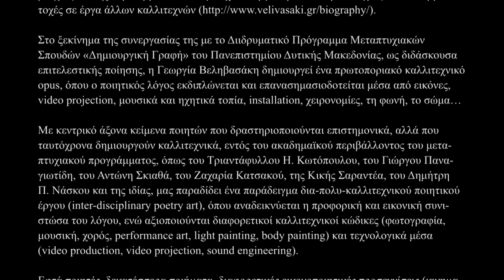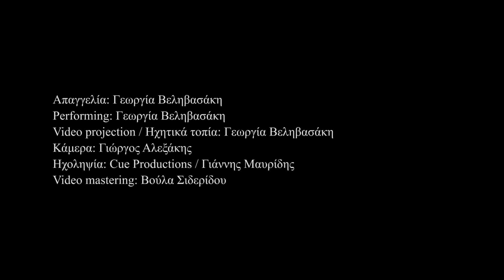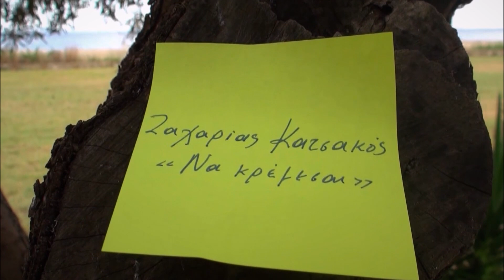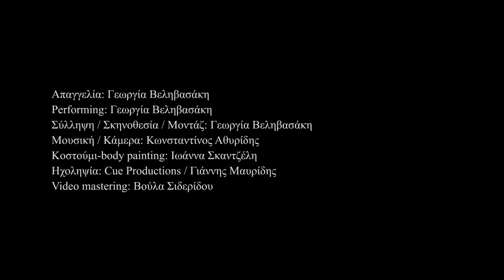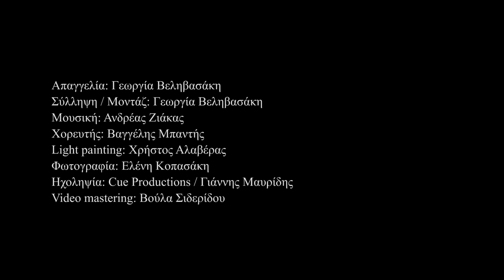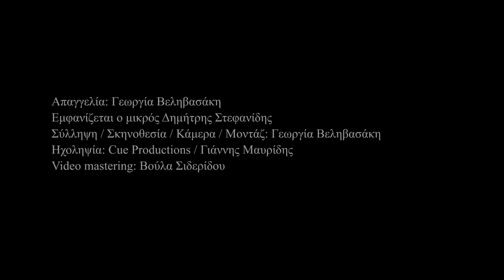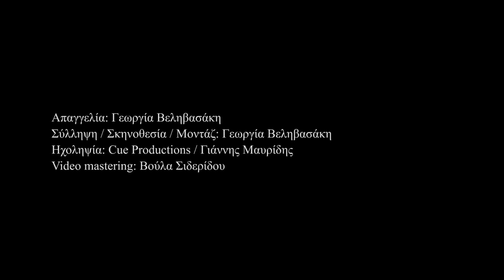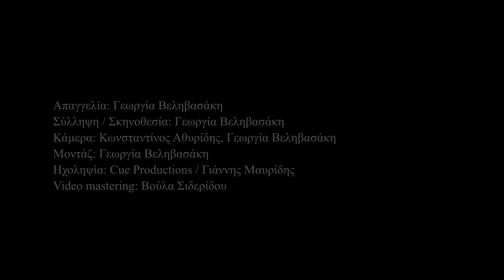«Ποιητικές Μεταγραφές» / Γεωργία Βεληβασάκη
Εφτά ποιητές, δεκατέσσερα «ποιητεχνήματα»

Όταν η ποίηση δεν προορίζεται για τη σελίδα ενός βιβλίου, πού πάει;  (John Hall)

«[...] Στο ξεκίνημα της συνεργασίας της με το Διιδρυματικό Πρόγραμμα Μεταπτυχιακών Σπουδών "Δημιουργική Γραφή" του Πανεπιστημίου Δυτικής Μακεδονίας, ως διδάσκουσα επιτελεστικής ποίησης, η Γεωργία Βεληβασάκη δημιουργεί ένα πρωτοποριακό καλλιτεχνικό opus, όπου ο ποιητικός λόγος εκδιπλώνεται και επανασημασιοδοτείται μέσα από εικόνες, video projection, μουσικά και ηχητικά τοπία, installation, χειρονομίες, τη φωνή, το σώμα…

Με κεντρικό άξονα κείμενα ποιητών που δραστηριοποιούνται επιστημονικά, αλλά που ταυτόχρονα δημιουργούν καλλιτεχνικά, εντός του ακαδημαϊκού περιβάλλοντος του μεταπτυχιακού προγράμματος, όπως του Τριαντάφυλλου Η. Κωτόπουλου, του Γιώργου Παναγιωτίδη, του Αντώνη Σκιαθά, του Ζαχαρία Κατσακού, της Κικής Σαραντέα, του Δημήτρη Π. Νάσκου και της ιδίας, μας παραδίδει ένα παράδειγμα δια-πολυ-καλλιτεχνικού ποιητικού έργου (inter-disciplinary poetry art), όπου αναδεικνύεται η προφορική και εικονική συνιστώσα του λόγου, ενώ αξιοποιούνται διαφορετικοί καλλιτεχνικοί κώδικες (φωτογραφία, μουσική, χορός, performance art, light painting, body painting) και τεχνολογικά μέσα (video production, video projection, sound engineering).

Εφτά ποιητές, δεκατέσσερα ποιήματα, διαφορετικές εικονοποιητικές προσεγγίσεις (κινηματογραφική απόδοση, επιτελ-εργία, video art, video film), που έγιναν με την προοπτική της ζωντανής παρουσίασής τους ως συνολικό καλλιτεχνικό συμβάν (exhibition performance art), προσβλέποντας σε μια πολυεπίπεδη και πολυαισθητηριακή ποιητική εμπειρία.

Στην ολοκλήρωση του εγχειρήματος συνέπραξαν εξωλογοτεχνικές καλλιτεχνικές φωνές, δημιουργώντας πρόσθετους νοηματικούς κόμβους και εμπλουτίζοντας με νέες διαστάσεις το κάθε ποιητικό έργο: ο σκηνοθέτης/συνθέτης Κωνσταντίνος Αθυρίδης, ο εικαστικός Χρήστος Αλαβέρας, η εικαστικός/ποιήτρια Ιωάννα Σκαντζέλη, η φωτογράφος Ελένη Κοπασάκη, οι συνθέτες Ανδρέας Ζιάκας και Κωνσταντίνος Υφαντής, ο χορευτής Βαγγέλης Μπαντής, οι performers Vanessa Barré και Patricia Belonia-Barré, αλλά και καθημερινοί άνθρωποι, όπως ο κύριος Βενιζέλος Αντωνιάδης και ο μικρός Δημήτρης Στεφανίδης. Το όλον είχε την αμέριστη τεχνική υποστήριξη του Γιάννη Μαυρίδη (Studio Cue Productions) και της Βούλας Σιδερίδου (Video Mastering).

Το έργο τελεί υπό την αιγίδα του Πανεπιστημίου Δυτικής Μακεδονίας και υλοποιήθηκε στο πλαίσιο των δράσεων του Διιδρυματικού Μεταπτυχιακού Προγράμματος "Δημιουργική Γραφή"».

Τριαντάφυλλος Η. Κωτόπουλος
(Αναπληρωτής Καθηγητής «Δημιουργικής Γραφής και Νεοελληνικής Λογοτεχνίας», Διευθυντής και Επιστημονικός Υπεύθυνος του Μεταπτυχιακού Προγράμματος Σπουδών «Δημιουργική Γραφή» του Πανεπιστημίου Δυτικής Μακεδονίας και του Κοινού Διαπανεπιστημιακού Μεταπτυχιακού Προγράμματος Σπουδών «Δημιουργική Γραφή»)